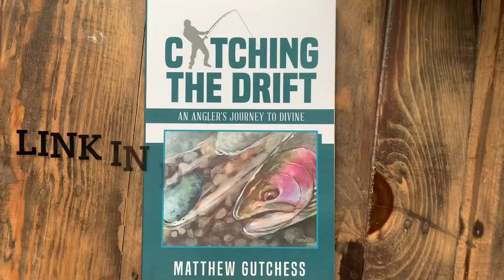STRIPED BASS FISHING | JERSEY SHORE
Striper fishing in Raritan Bay off the Jersey Shore. My buddy Keith and I had a great time searching for giant spring bass with:
Capt Karl McKenna
Prime Time Charters
Highlands, NJ
PrimeTimeCharters.homestead.com

“Keep ur tip up”
MG